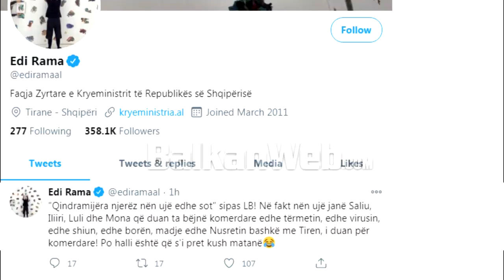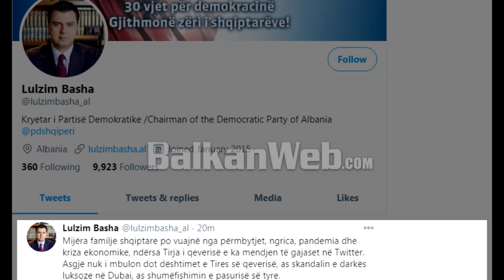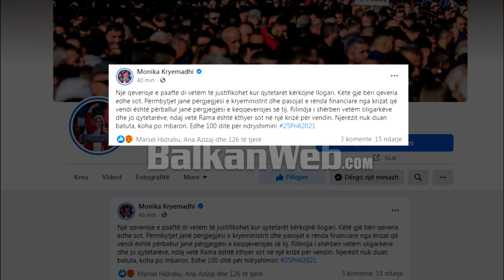“Bëri 2 orë propagandë me fatkeqesinë”, Basha: Rama prodhon vetëm dështime, ta largojmë!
Kryetari i Partisë Demokratike Lulzim Basha ka sulmuar ashpër kryeministrin Edi Rama pas deklaratave që bëri ky i fundit gjatë një konference për mediat në lidhje me situatën e shkaktuar nga përmbytjet.

Basha theksoi se Rama për 2 orë bëri propagandë dhe mashtroi, ndërsa nuk merr përgjegjësinë për këtë situatë. Mes të tjerash lideri demokrat ka akuzuar Ramën se nuk po iu ofron ndihmë banorëve të prekur nga përmbytjet, që janë mes ujit dhe pa ushqim.